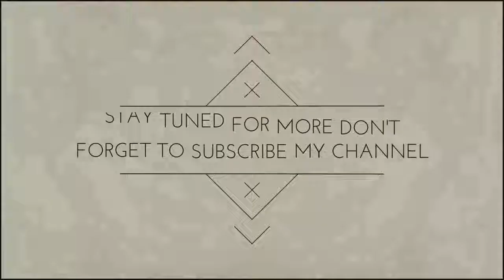Ayeza Khan First Appearance After Baby Boy Birth